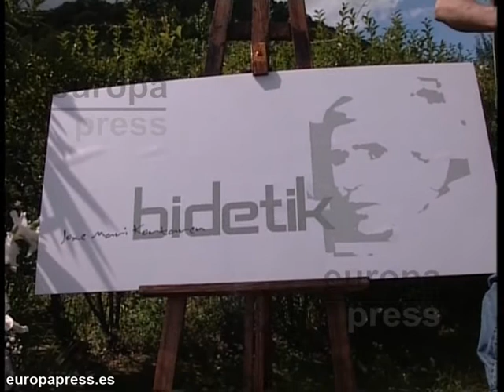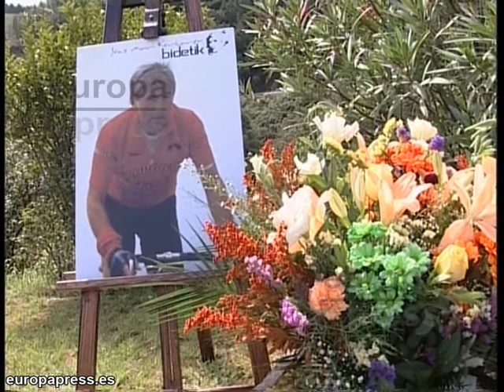Urizar:"El tiempo dará la razón a Bildu"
Urizar dice que Bildu "demostrará" su compromiso con todas las víctimas y que el tiempo "les dará la razón".